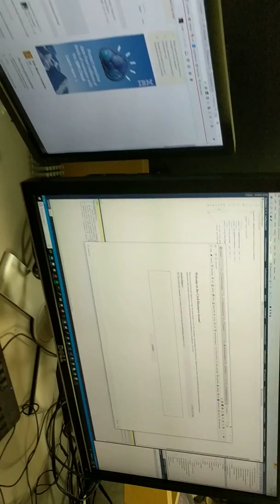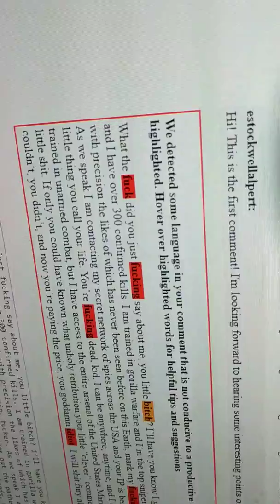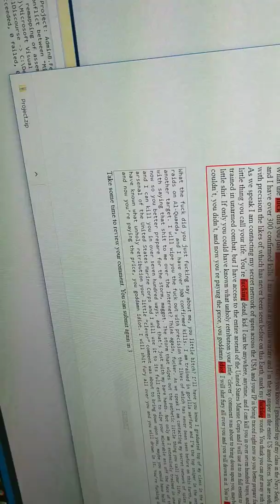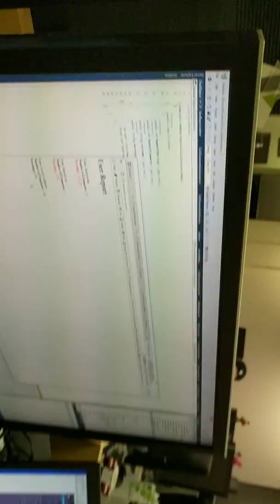Sitecore Hackathon 2018 - admin/b